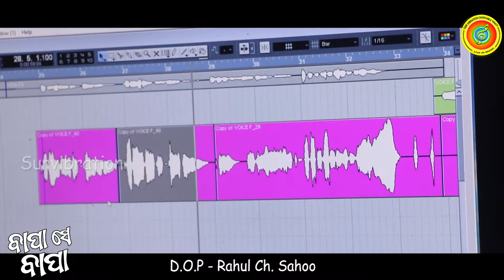Bapa Se Bapa II Jayashree dhal II Rabi Kumar # father’s special # survibration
Bapa Sei Bapa II Jayashree dhal II Rabi Kumar
Singer - Dr. Jayashree Dhal
Lyrics - Rabi Kumar
Recoding - Survibration Studio (bbsr)

Song Lyrics -
ଆକାଶ ଠାରୁ ବିଶାଳ ହୃଦୟ ଯାହାର
ସାଗର ଠାରୁ ଗଭୀର ମନଟି ଯାହାର
      ମୋ ବିଶ୍ବାସ ମୋ ଭରଷା
      ମୋ ହୃଦୟର କୋଟିଏ ଆଶା
ସ୍ବର୍ଗ ଠାରୁ ବଡ ସିଏ .
ବାପା. ମୋ ବାପା...ବାପା ମୋ ବାପା
ଓଳିଏ ଖାଇ ଓଳିଏ ରହି
               ତଥାପି ମୁହଁରେ ହସ
ସବୁ ଅଭାବ ପୁରା କରିଚ
               ମନରେ ଭରି ସାହସ
ଜନମ ସିନା ଦେଇଚି ମାଆ
               ଦେଲ ମତେ ପରିଚୟ
ପାଖରେ ଥିଲେ ତୁମେ ଯେ ମୋର
               କାହାରିକୁ ନାହିଁ ଭୟ
ସବୁ ଦୁଃଖକୁ ଛାତିରେ ଚାପି
ବାଟ ଚାଲିଛ ତୁମେ ଏକାକୀ
ତୁମ ପରି ହେବ କିଏ .
ସବୁ ସ୍ବପ୍ନକୁ ଭାଙ୍ଗି ତୁମର
                 ଆମ ଓଠେ ଦେଲ ହସ
ସମୟ ସାଥେ ଚାଲିଲ ବାଟ
                 ଥିବା ଯାଏ ନିଶ୍ବାସ
ସବୁ ସୁଖକୁ ପଛେ ପକାଇ
                 ଭରିଦେଲ ମନେ ଖୁସି
ତୁମ ସାଧନା ତୁମ ପ୍ରେରଣା
                   ଆଜି ବି ମନେ ପଡୁଚି
ଲୁହ ଲହୁକୁ ଏକାଠି କରି
ଜୀବନେ କେବେ ଯାଇନ ହାରି
(ତୁମ) ପାଦେ ମଥା ନଇଁ ଯାଏ.
ଆସିଲେ ରଜ ଦୋଳ ଦଶରା
                ତୁମ କଥା ମନେ ପଡେ
ପରିଟେ ପରି ସଜେଇ ଦିଅ
                ନିଜେ ରହି ଅଭାବରେ
ତୁମ ଆଶିଷ ପ୍ରତି ମୁହୂର୍ତ୍ତ
         ରହିଥାଉ ମୋ ଉପରେ
ତୁମ କୋଳରେ ଜନମ ପାଇଁ
ମନ ଝୁରେ ପ୍ରାଣ ଝୁରେ.
ମୋ ଜୀବନ ମୋ ସ୍ପନ୍ଦନ
ଏଇ ଆଖିର ସୁଖ ସପନ
      ତୁମ ପରି ନାହିଁ କିଏ ...

Survibration  " ପ୍ରସ୍ତୁତ ଏହି ଭିଡିଓଟି ଯଦି ଭଲଲାଗିଥାଏ ତେବେ ଆମ video କୁ Like ଏବଂ Share କରନ୍ତୁ I ଆମ ସହ ଯୋଡିହୋଇ ରହିବା ପାଇଁ ଏବଂ ସବୁଦିନ ନୂଆ ନୂଆ video ର Notification ପାଇବା ପାଇଁ "Survibration" ର YouTube Channelକୁ Subscribe କରନ୍ତୁ ଓ Bell 🔔 ର Button ନିଶ୍ଚୟ ପ୍ରେସ୍ କରନ୍ତୁ I ଧନ୍ୟବାଦ୍ I

This Content is Copyrights to "Survibration"  Any Authorized Re-upload is Strictly Prohibited of This Material. Legal Action will be Taken Against Those who Violate this Copyrights Material Presented.

 For Recording Song  and vidio editing please call